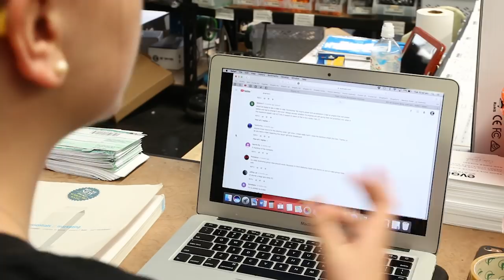Making an Episode & BLOOPERS - Evolve Skateboards Weekly Ep.39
This week its we go behind the scenes and show you what goes into making an episode of Evolve Weekly. At the end of the episode we also have a series of bloopers that were filmed of the past year.

So far we have released 39 episodes of Evolve Weekly and people often ask us how we choose episode ideas. Our main source of ideas for an episodes comes from the community. We look at comments and suggestions to see what it is you want to watch.  For example, customization episodes are often asked for, hence we have created a number of instalments around customising your board including deck designs, wheel choices and lights.

If you have any videos of your ride we would love to see them.

We love seeing and sharing your rides and custom projects so please make sure to use the hashtag evolveriders somewhere in your online posts.

SAFETY FIRST
Remember to be fully aware of your surroundings and ensure safety comes first.

CONTRIBUTE TO OUR COMMUNITY
Want to be part of our next newsletter? You could be featured in our worldwide edition!